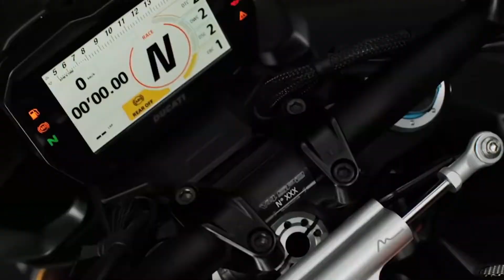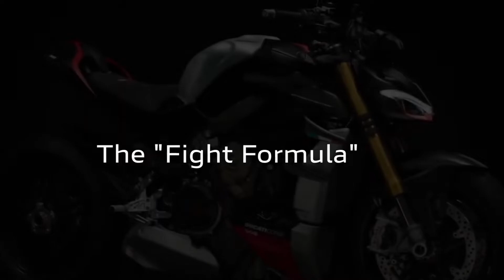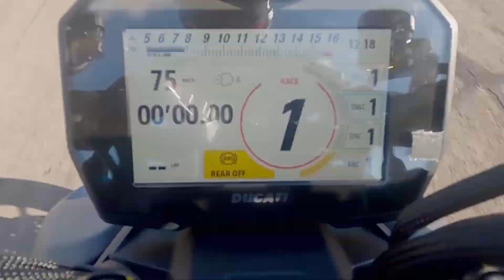New 2023 ducati Streetfighter v4sp2 1 103cc with heel guard